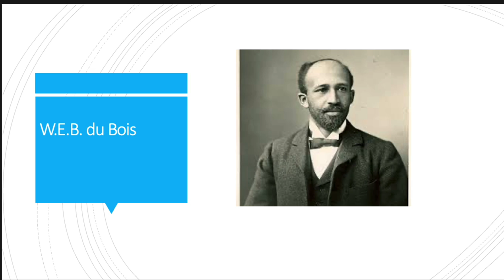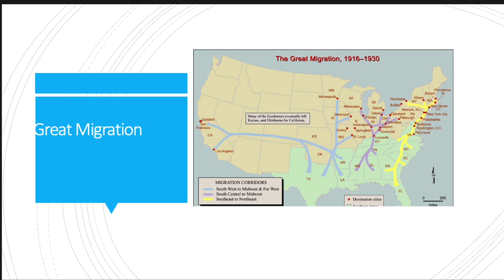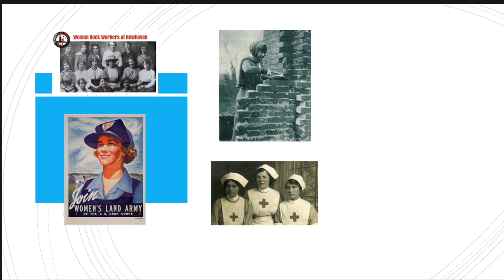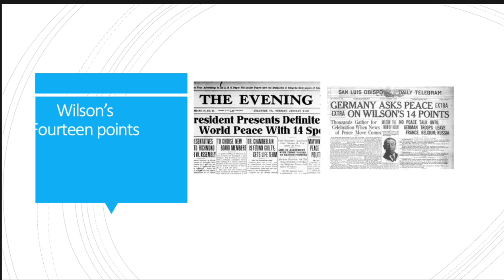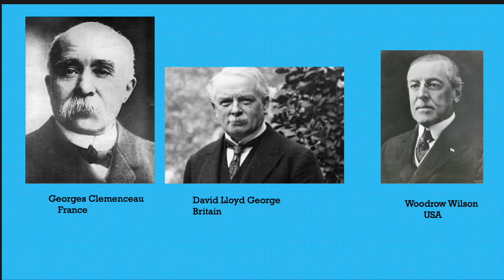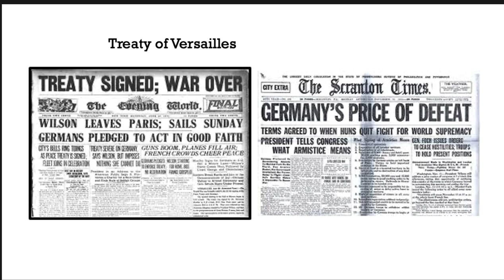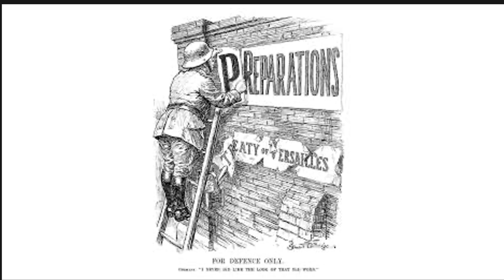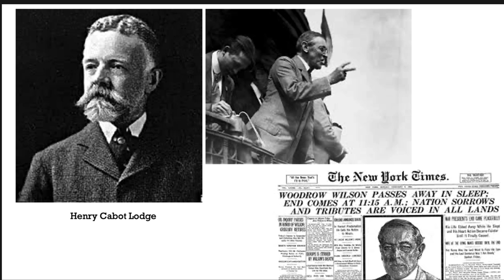APUSH 2 8 22